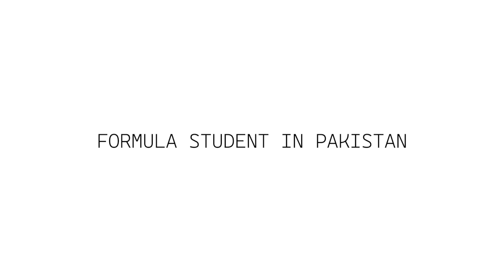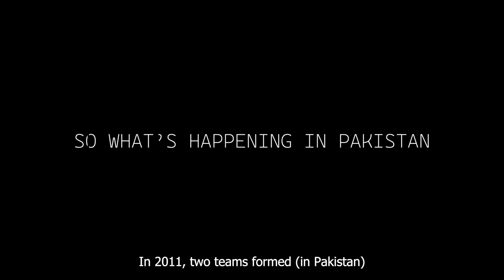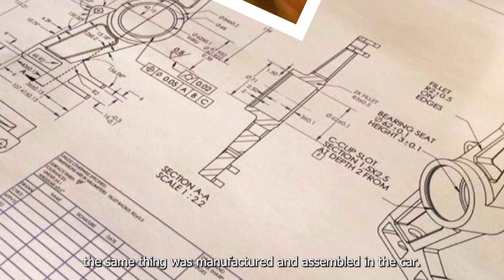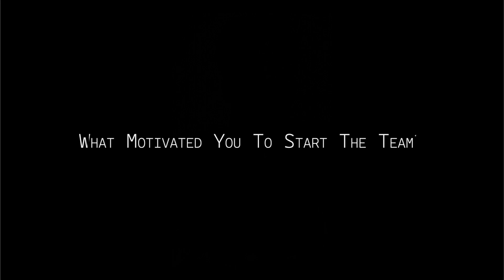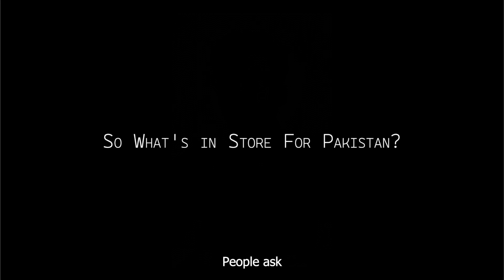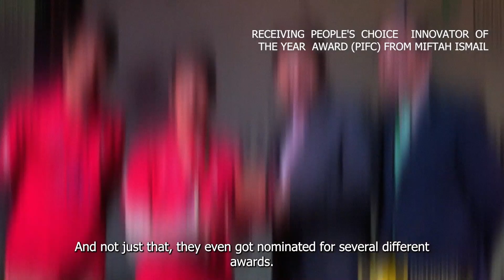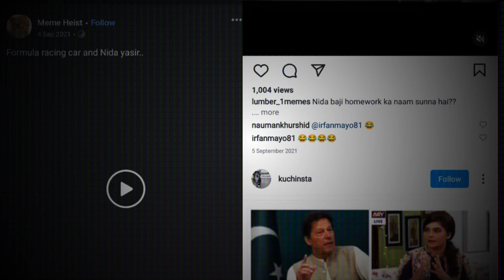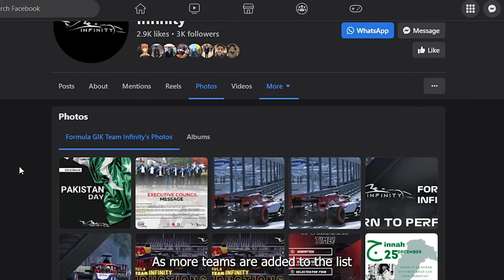Fern Records | Ep 2 | FS in Pakistan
The world of Formula Student is sweeping across Pakistan, and we're here to take you on an exciting journey! Join us as we explore the challenges and triumphs of this thrilling sport, and here about some of the country's most talented FS teams. These teams are fueled by their passion for engineering and racing. So buckle up and experience the ride of a lifetime, as we take you into the heart of Formula Student in Pakistan!